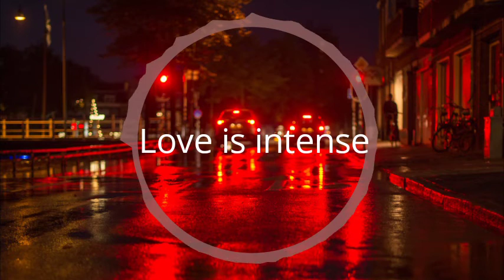Love is intense - ZAYFALL · [Free Copyright-safe Music]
We upload a new song EVERY day musikepiphany.blogspot.com

🎵 Track Info:

Title: Love is intense by ZAYFALL